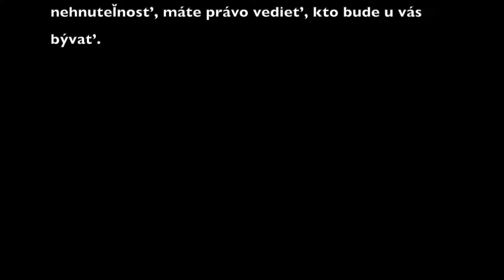Chcem prenajať svoj byt! Ako? Komu?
Čo si myslíte priatelia, je také ťažké prenajať svoju nehnuteľnosť? Vôbec nie, musíte iba dbať na svoj pocit, pýtať sa správne otázky a všetky informácie si správne vyložiť a zhrnúť.